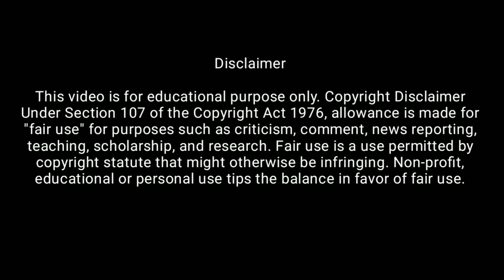Tip Tip Barsa Pani... || Sooryavanshi || Instrumental || Harmonica || Anupam Biswas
The title of the song "Tip Tip Barsa Pani" from the movie "Sooryavanshi" (2021) is played here as an instrumental copy of the song.
Myself Anupam Biswas have played harmonica instead of vocal.
This is made for an educational purpose which does not have any intention involved for monetary benefit.